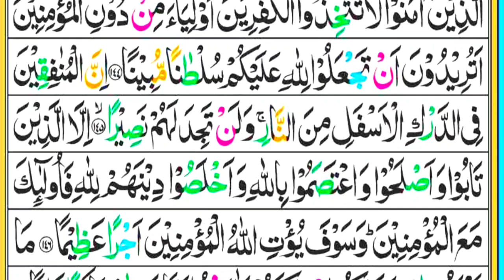Surah An-Nisa Lesson 16 (Ayahs 140-147) In Beautiful Voice Arabic text HD| mdabutalhaislamiacademy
md abu talha islamic academySurah An-Nisa Lesson 16 (Ayahs 140-147) In Beautiful Voice Arabic text HD
Surah_An_Nisaبسم اللہ الرحمن الرحیم

Hadith

(Al-Bukhari)

Sūrat an-Nisāʼ (Arabic: سورة النساء‎)[1] is the fourth chapter of the Quran, with 176 verses.

Surah An Nisa Full With Arabic Text
Surat An Nisa Full With Arabic Text
Sura An Nisa Full With Arabic Text
Beautiful Recitation Of Surah An Nisa

سورۃالنساء
القرآن سورۃ النساء
تلاوت القرآن پاک سورۃ النساء

Hadith

(Al-Bukhari)

سورۃالنساء
القرآن سورۃ النساء

Surah#quranpadhnasikhe  An-Nisa Lesson 16 (Ayahs 140- 147) In Beautiful Voice Arab